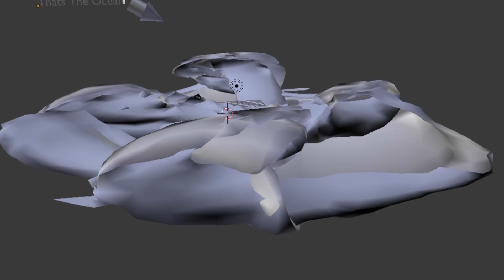Getting Home (A Blender Animation)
This video is about a red beach ball that falls off a cliff and needs to get home.